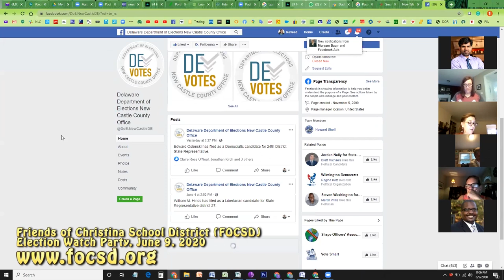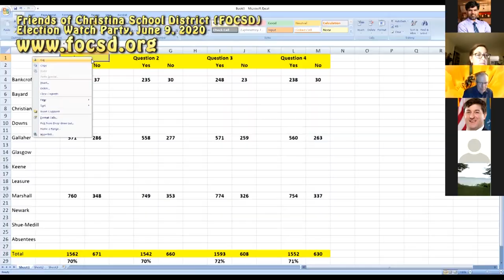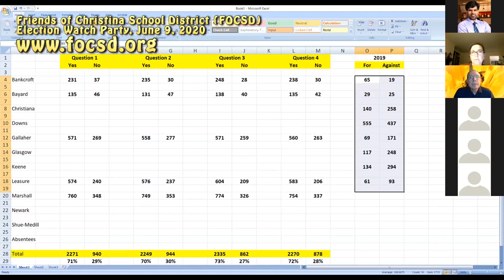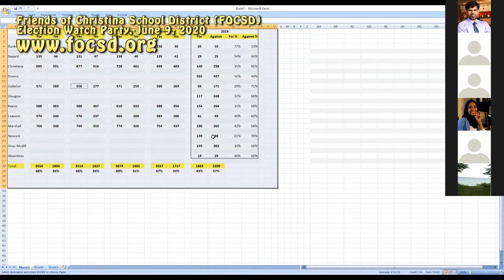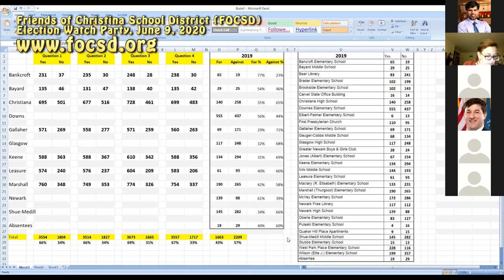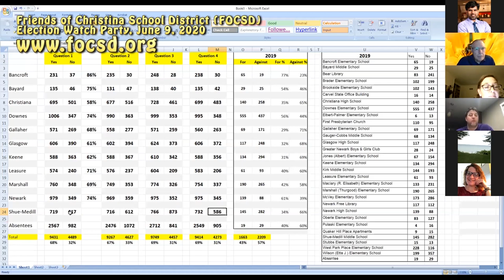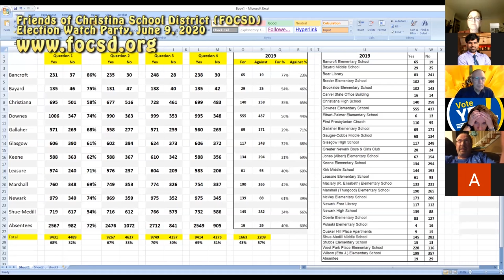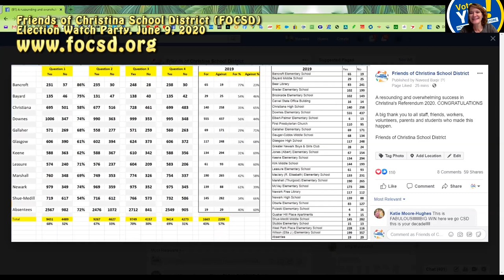Referendum Watch Party: Friends of Christina School District (FOCSD) June 9, 2020